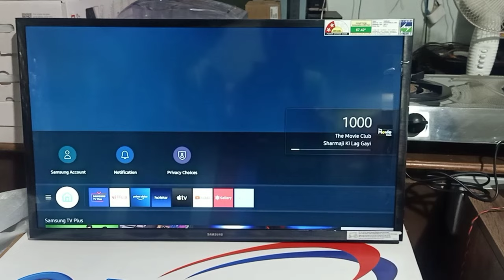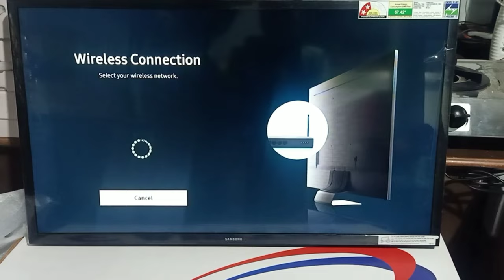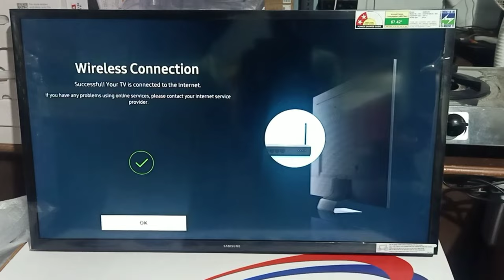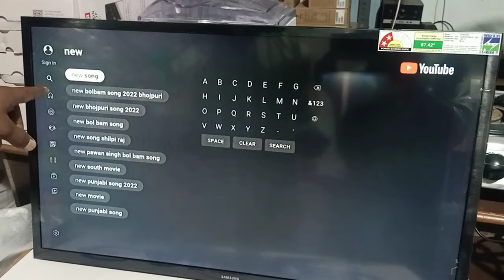Samsung Led Mein YouTube Kaise Chalayen | सेमसंग एल ई डी में यूट्यूब कैसे चलाएं |Part 2] SPR TECH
About Video--

Your topics--

samsung led mein youtube kaise chalayen
apne tv me youtube kaise chalaye
sony tv pe youtube kaise chalaye
samsung tv me internet kaise chalaye